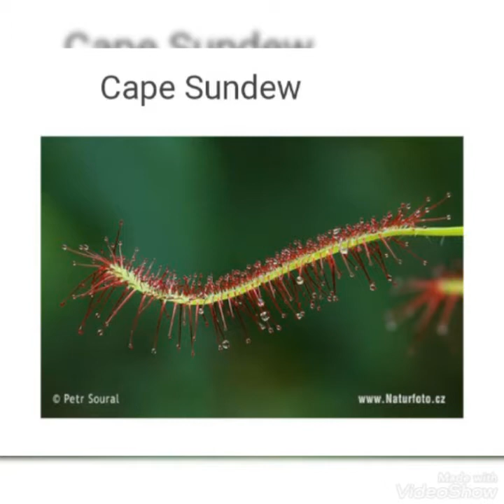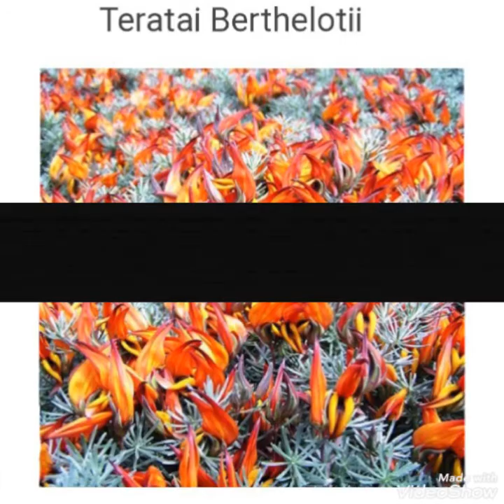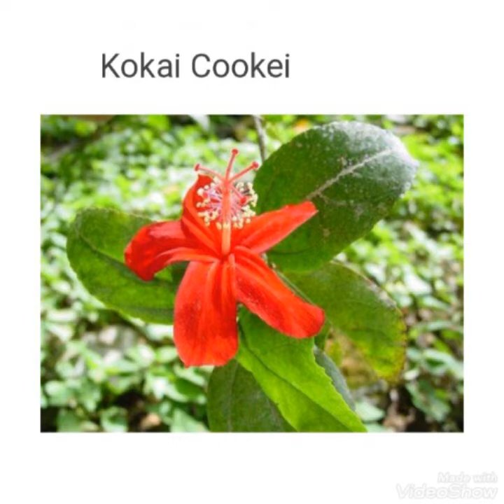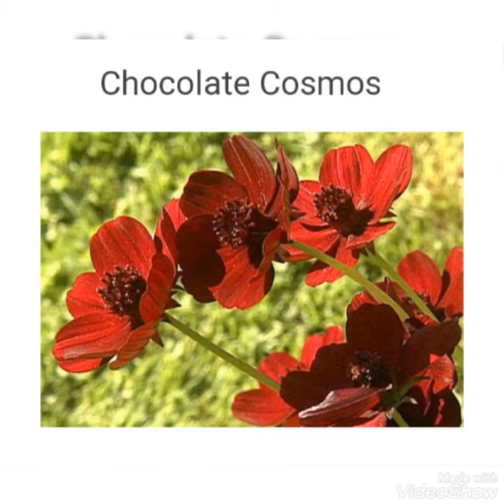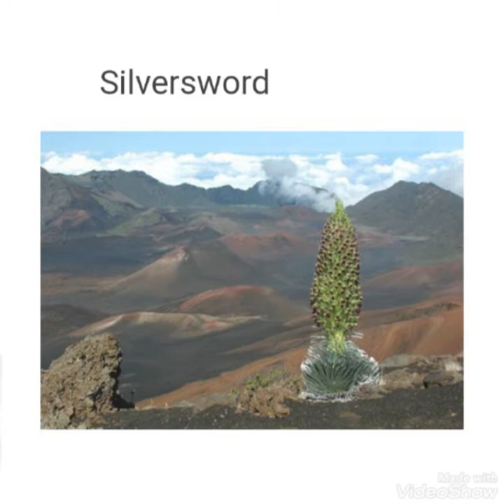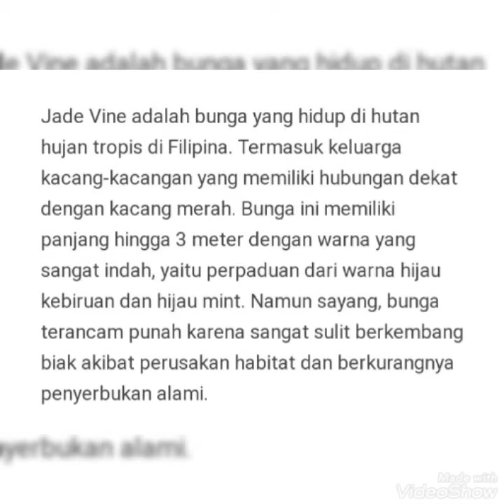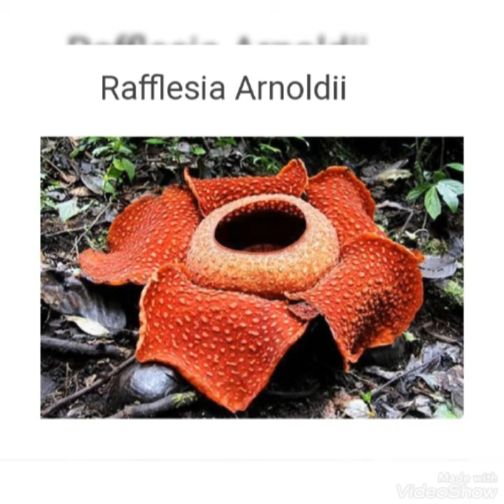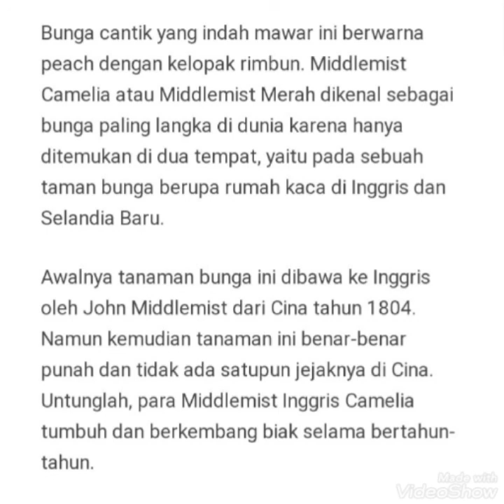Rare Flower in the World || Bunga Langka di Dunia